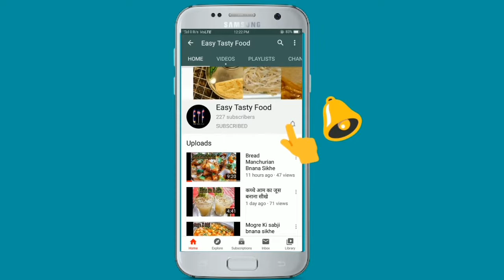दीवाली की बची हुई खील से खील की चाट बनाये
Ingredients which are used:
 1. Kheel (खील)
 2. Butter (मक्खन)
 3. Green chilli (हरी मिर्च)
 4. Capsicum (शिमला मिर्च)
 5. Onion (प्याज)
 6. Potato (आलू)
 7. Coriander (धनिया)
 8. Cucumber (खीरा)
 9. Lemon (नींबू)
 10. Green chilli sauce (हरी मिर्च की चटनी)
 11. Tomato ketchup (टमाटर की चटनी)
 12. Hing (हिंग)
 13. Imli Chutney (इमली की चटनी)
 14. White salt (सफेद नमक)
 15. Turmeric powder (हल्दी पाउडर)
 16. Chaat masala (चाट मसाला)
 17. Black pepper powder (काली मिर्च पाउडर)
 18. Roasted cumin (भुना हुआ जीरा)